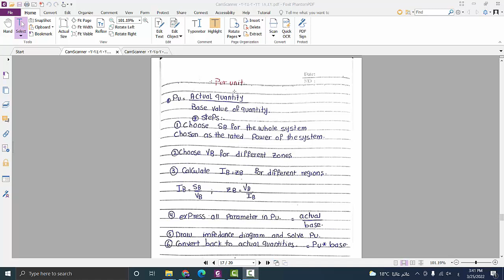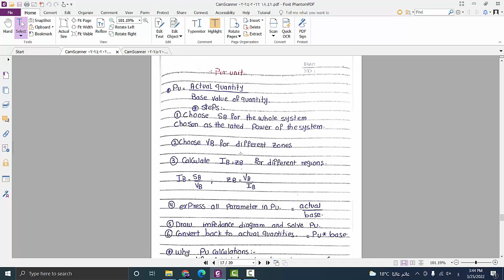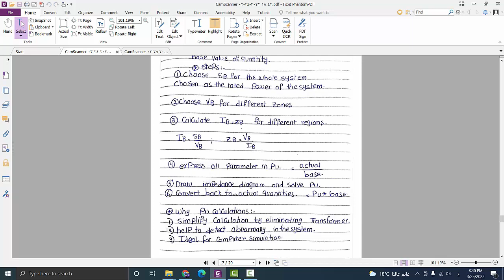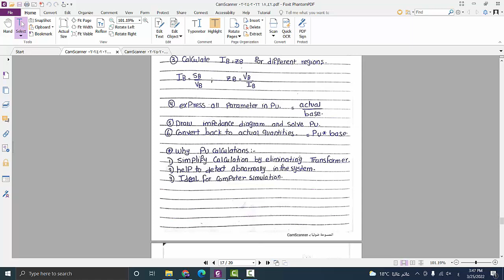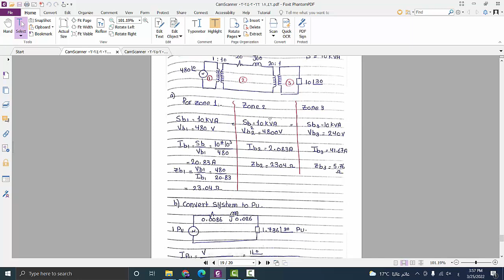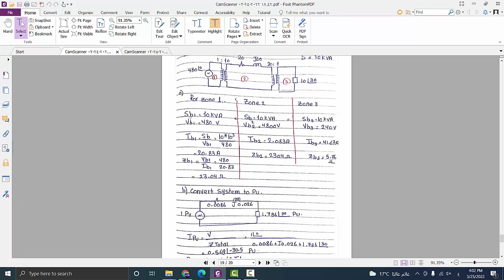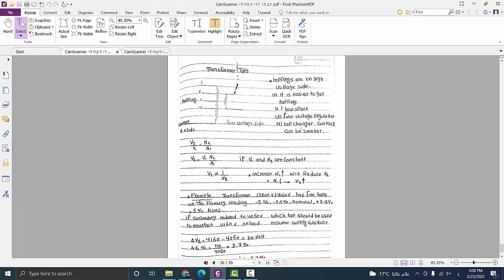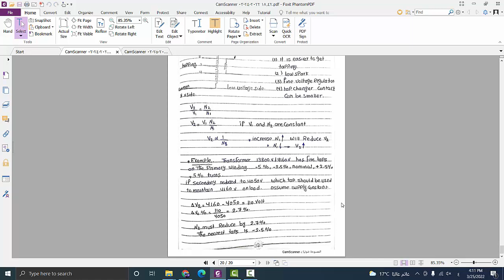Machine1 : 4) Transformer Per Unit & Tap Changer